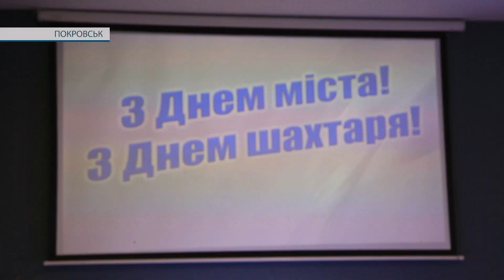Зірка українського Донбасу: Покровськ відзначив День народження